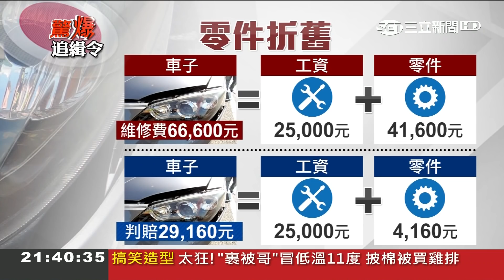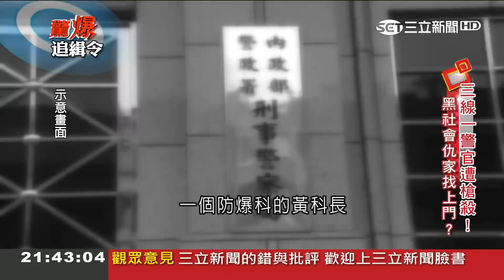黑道小弟也有年終？老大抓金主「加碼獎金」當下臉都綠了誰敢說不！│呂惠敏主持│【驚爆新聞線】20180203│三立新聞台